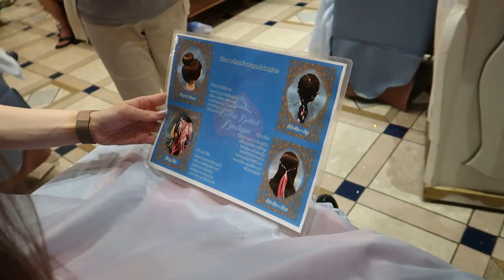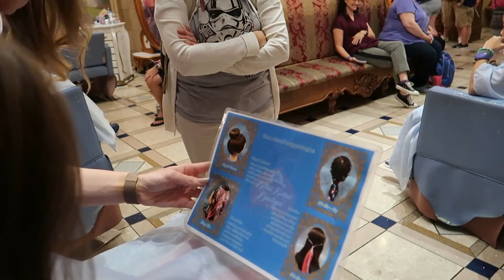Garlow's Bibbidi Bobbidi Boutique appointment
Garlow's Full Bibbidi Bobbidi Boutique expierence.  November 25, 2018